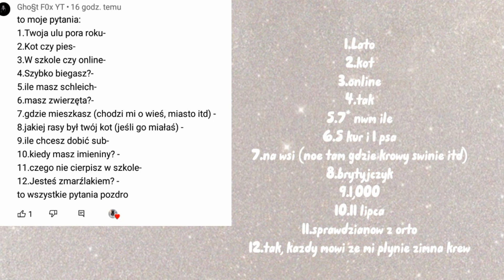odpowiadam na pytania (specjał na 200 sub)